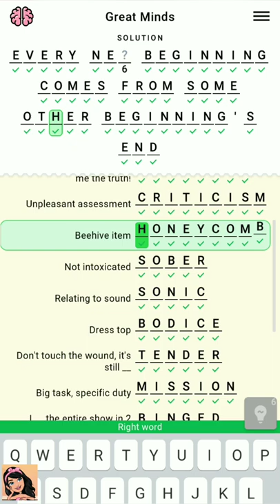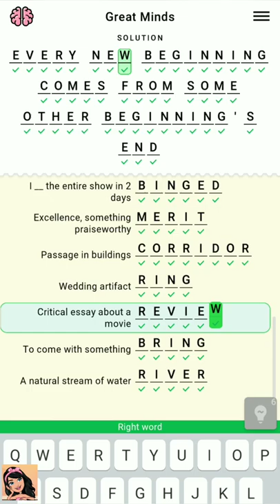Figgerits Game Proverbs Level - 16 Walkthrough | Puzzle Game